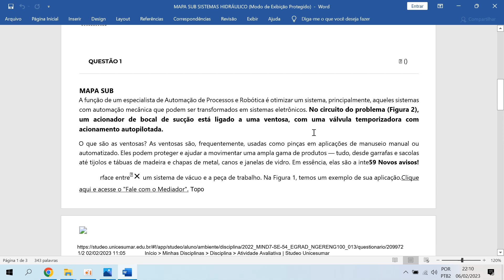MAPA SUB SISTEMAS HIDRAULICOS E PNEUMATICOS UNICESUMAR 2023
MAPA SUB
A função de um especialista de Automação de Processos e Robótica é otimizar um sistema, principalmente, aqueles sistemas com automação mecânica que podem ser transformados em sistemas eletrônicos. No circuito do problema (Figura 2), um acionador de bocal de sucção está ligado a uma ventosa, com uma válvula temporizadora com acionamento autopilotada.
O que são as ventosas? As ventosas são, frequentemente, usadas como pinças em aplicações de manuseio manual ou automatizado. Eles podem proteger e ajudar a movimentar uma ampla gama de produtos — tudo, desde garrafas e sacolas até tijolos e tábuas de madeira e chapas de metal, canos e janelas de vidro. Em essência, elas são a inte59 Novos avisos! rface entre× um sistema de vácuo e a peça de trabalho. Na Figura 1, temos um exemplo de sua aplicação.Clique

Figura 1 - Exemplo da utilização das ventosas na indústria

Simplifique esse circuito utilizando a lógica LADDER e com uma válvula 3/2, acionamento solenóide, com retorno mola (não se esqueça do timer).